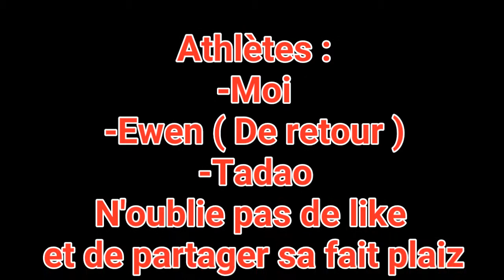Il est de retour !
Matériels :
Montage pw pro
Miniature PS touch et pixelab
Caméra Kodak
Skype : Jordan TFF !